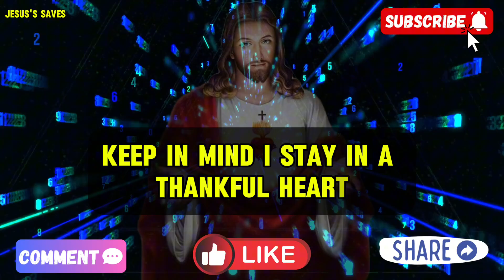You don't have even 1 minute for jesus | God message today ✝️ jesus message | jesus urgent message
1. God message for me today
2. God message for me
3. God message
4. God's message
5. God message for you
6. Message from god
7. God's blessings message
8. Jesus message
9. God's message for me today
10. God message tarot
11. God's message for me
12. God's message today
13. Message of god
14. Sermons
15. God's message for you today
16. Motivational
17. Message from universe
18. Urgent message from god
19. Universe Message
20. Faith quotes
21. Jesus quotes
22. Church
23. Joel Osteen
24. Bible quotes
25. Bible message
26. Quotes god
27. God's Motivation
28. Bible god quotes
29. Life quotes
30. Faith god quotes
31. Christian Motivation
32. The Lord Helps
33. God Helps
34. Grace for purpose
35. Jesus Status and Quotes